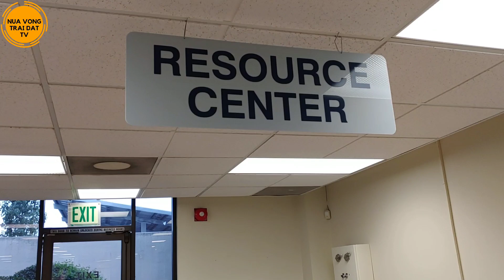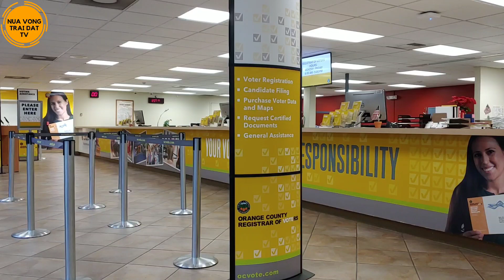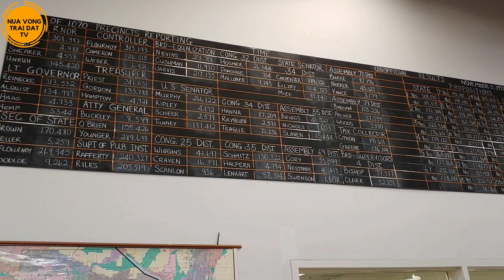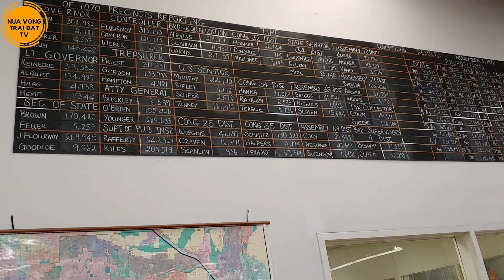🆕NÓNG: Cận cảnh bên trong nơi Tái kiểm phiếu giữa Janet Nguyễn và Tom Umberg